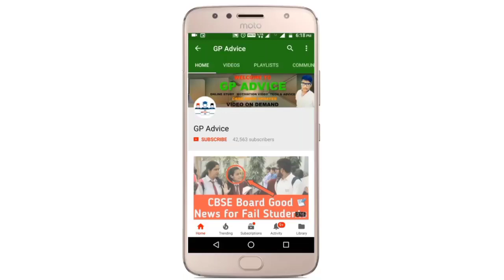School Reopen Breaking news | School Reopen पे Central Government New Guideliness ?